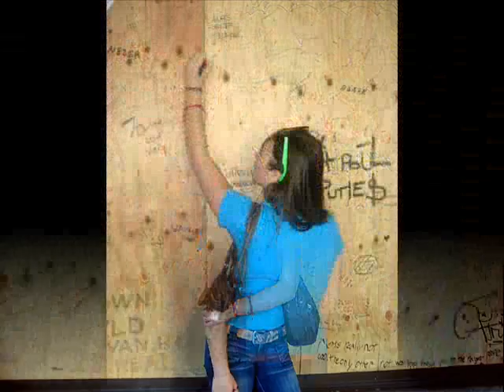One Sunny Day